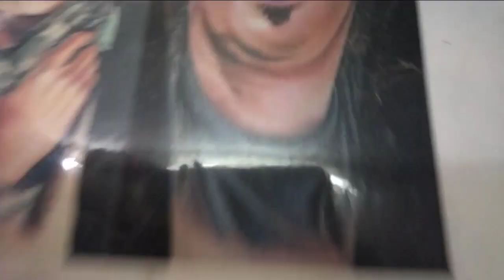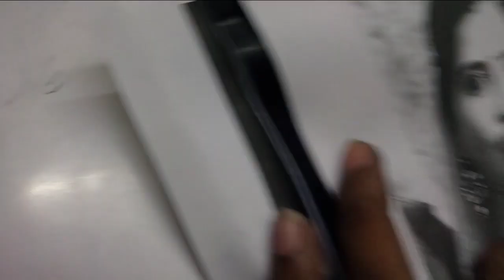Cheap price tattoo studio 🤑🤑 || navi mumbai || nitin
studio address :-
                         Gangotri apartment, NL - 5, Building no.9, shop no. 2, next to parsik bank, sector 3, Nerul (E), navi mumbai 400706